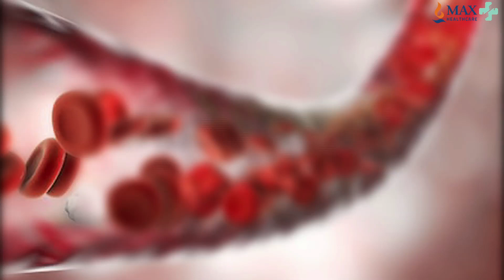A mother beats the dreaded disease of blood cancer, thanks to Dr Meenu Walia.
In 2010, 45-year-old Tanisha Garg was diagnosed with blood cancer 12 days after she gave birth to her newborn. Her family got panicked lost all hopes after which they consulted Dr Meenu Walia, Director, Medical Oncology and Haematology, Max Super Speciality Hospital, Patparganj. Further investigations revealed Chronic Myeloid Leukemia. Learn how Dr Meenu Walia and her team helped the new mother beat back the deadly disease, and get back on her feet.